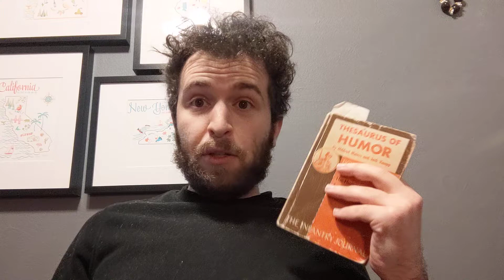#5253!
Thanks to Exquisite Buddy Michael Collins for another great joke!